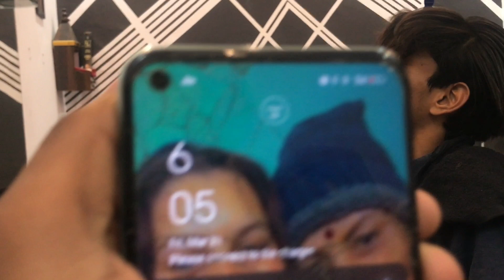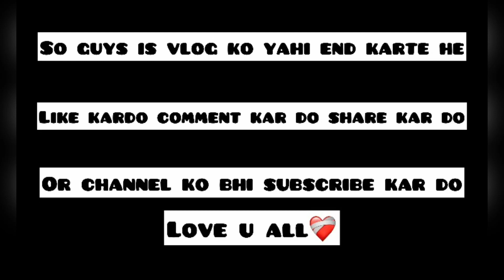Long keratin hair treatment😍 | VLOG| AMAN MALIYAN